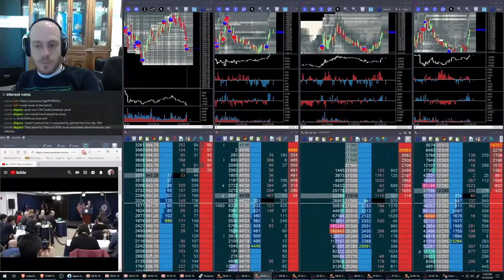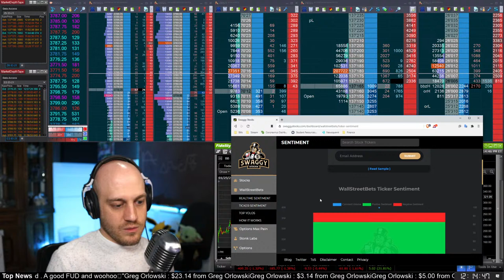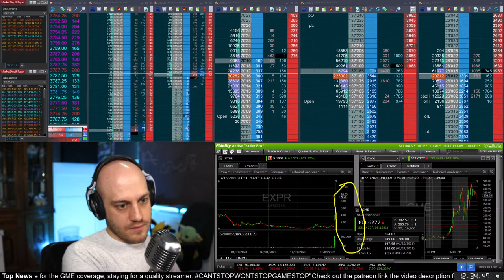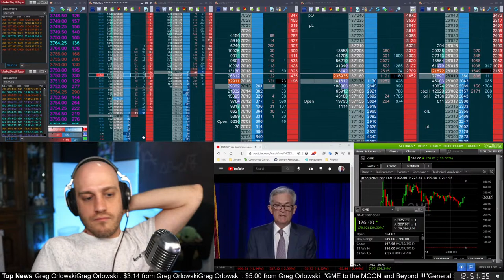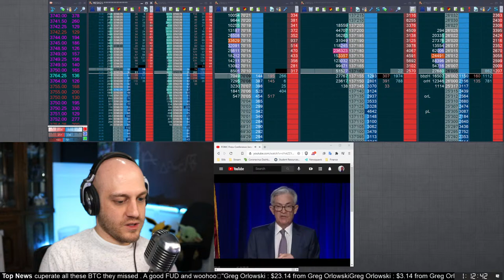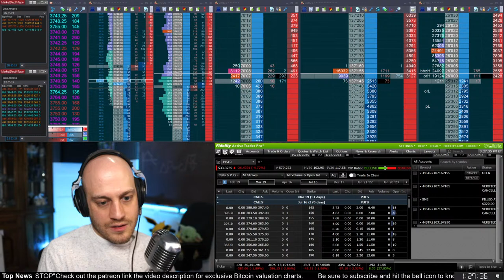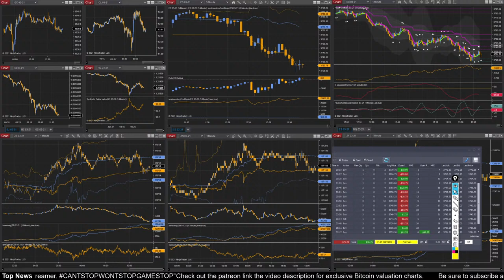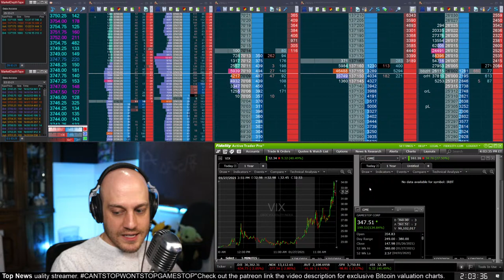FOMC and Continued Market Selloff. Day Trading Futures Livestream. 27 Jan 2021